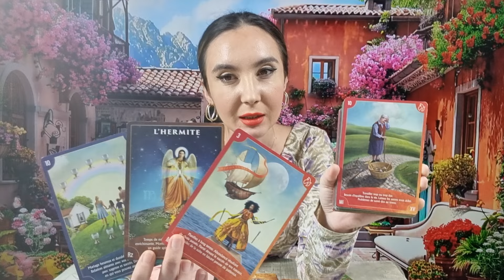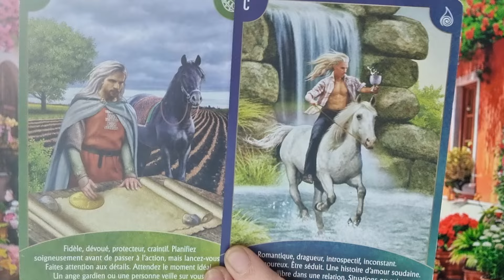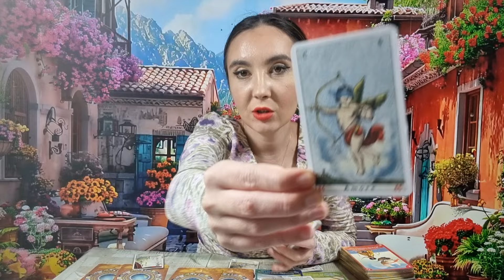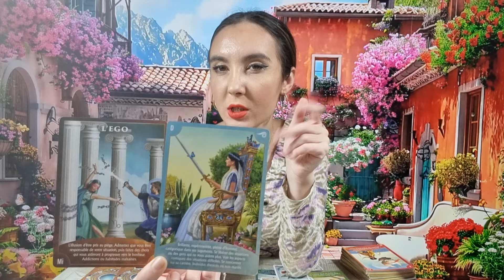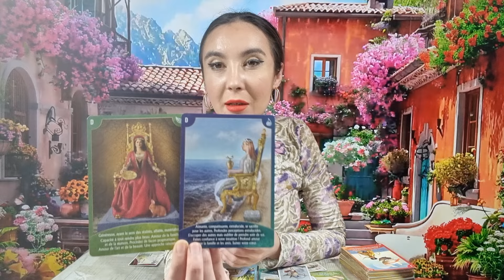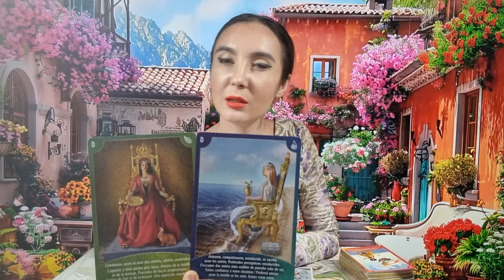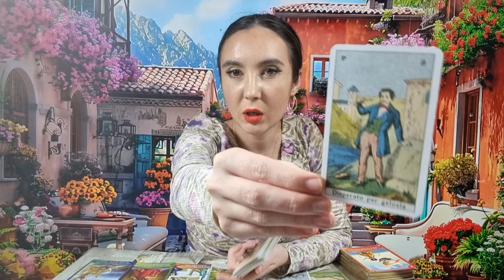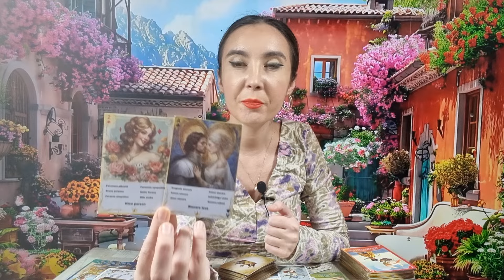𝗖𝗢𝗡𝗙𝗥𝗨𝗡𝗧𝗔𝗥𝗘𝗔 "𝗥𝗘𝗚𝗜𝗡𝗘𝗟𝗢𝗥"! 😯 𝗜̂𝗡 𝟮𝟰 𝗗𝗘 𝗢𝗥𝗘 𝗣𝗥𝗜𝗠𝗘𝗦̦𝗧𝗜 𝗢 𝗩𝗘𝗦𝗧𝗘 𝗦𝗨𝗥𝗣𝗥𝗜𝗭𝗔̆ 𝗗𝗘 𝗟𝗔 𝗢 𝗙𝗘𝗠𝗘𝗜𝗘!